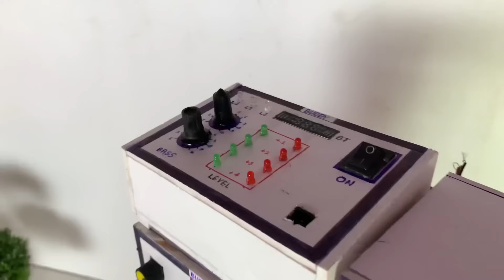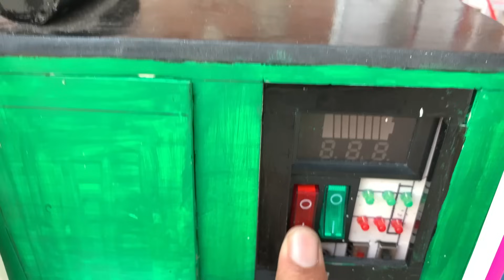New crazy Dj | how to make pickup Dj setup | Mini dj sharpy light Navratri Radha Krishna dj